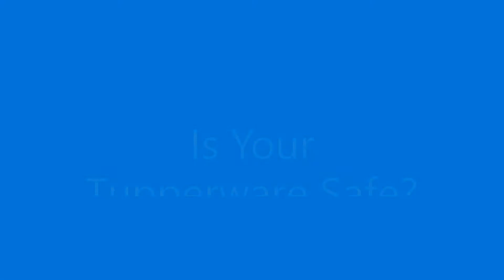Is Tupperware safe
This video helps to clear up the confusion over Tupperware, BPA, and the safety of other plastics.